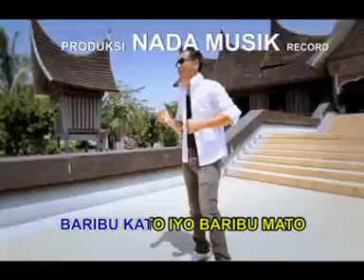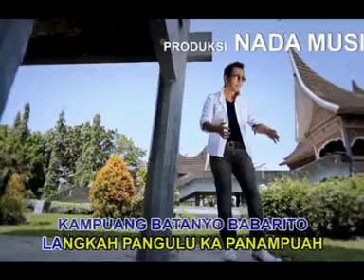ANROY'S - BATAGAK PANGHULU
Cipt. Ridwan Ima
Video. RW Pro

Produksi NADA MUSIK Record
Asirindo No. 09/Asirindo/2010
Pasar Atas Bukittinggi Blok A Lt. 1 No 20